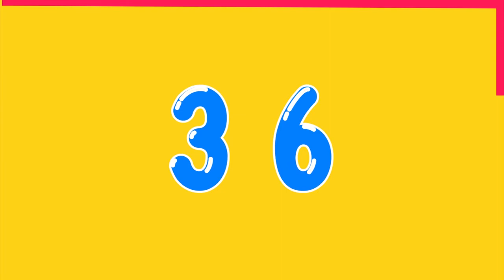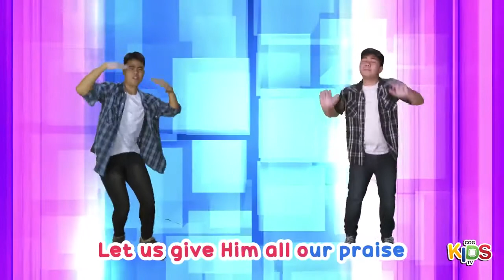COG Kids TV Episode 10 JOYFULNESS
Hi kids, it's the season to be joyful!
Samahan ninyo kami and let's talk about joyfulness with your friends online. I-tag mo na rin sila and let's learn a new lesson sa ating episode.   GOD Bless You!